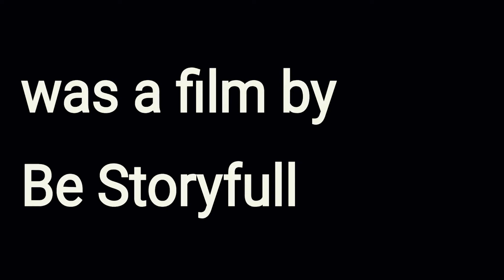Back to Bihar | Proud to be resident of Bihar | Rap | Indian Rap song | English Hip Hop | First song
For those who thinks Bihar is not so Great, the must does not know about past Medieval and ancient,
we made the rap for make every Bihari Proud being bihari
I make vlogs and Eploring vedios for this channel
if you got any quary regarding any thing you please comment
and sugges topics that i can make more better contents
thanks,